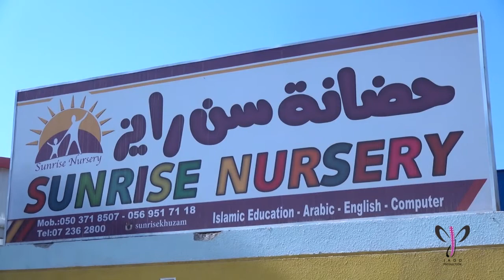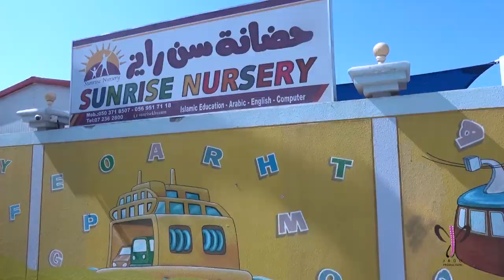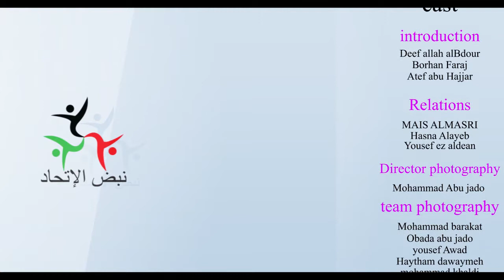السيدة هدى أحمد - حضانة سن رايز